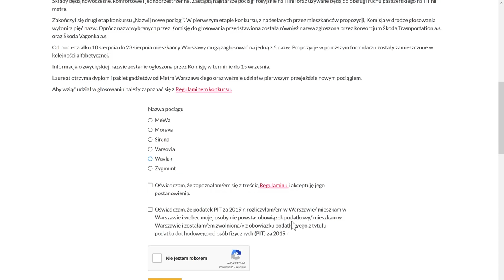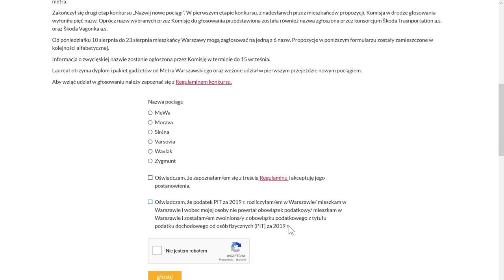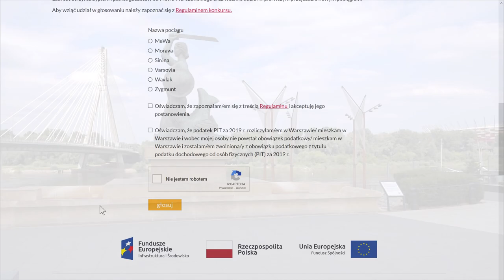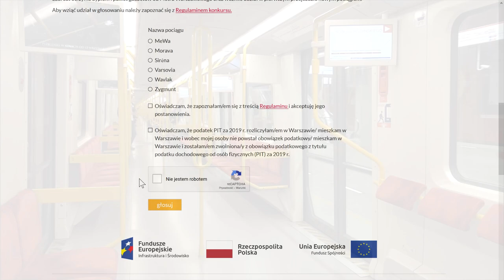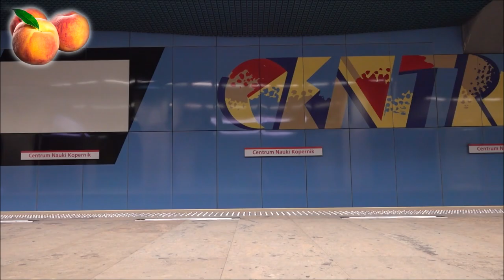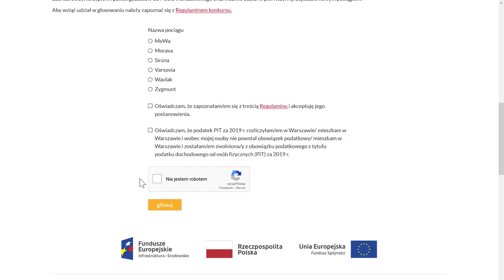Konkurs Ⓜetra na nazwę nowych pociągów II Etap - Zapraszamy do Ⓜetra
Zapraszam do głosowania na nazwę jaką będą miały nowe pociągi Ⓜetra Warszawskiego wyprodukowane przez Škodę!